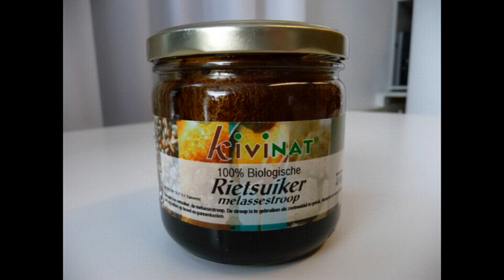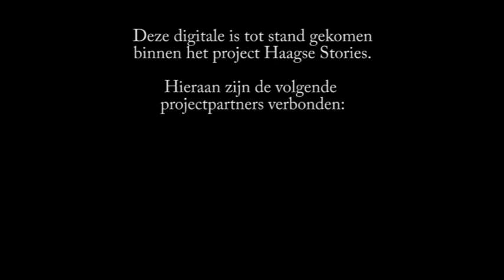Haagse Stories: Indisch Den Haag, Ineke.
Hagenaars hebben herinneringen opgehaald aan Indië verteld,  ze hebben verhalen verteld over hun geboorteland, de reis naar Nederland en over een nieuwe start in Den Haag
Dat levert herkenbare en ontroerende beelden op over hoe je als kind in Indië op 'blote kakkies' naar school ging net als de kinderen uit de Kampong, het verhaalt over het leven rond de suikerfabriek, de laatste ontmoeting met je vader, de overtocht met de Oranje, de Willem Ruys, de Castel Felice of de Boissevain, en de nieuwe start in Holland-Den Haag. We zien hoe jonge Indo's zich een plek verwierven in de wereld van de sport, hoe families met de aloude kookattributen van oma hun eetgewoonten uitventten in de buurt en via Toko's.
De herinneringen zijn vormgegeven in digitales, superkorte filmpjes met een persoonlijk verhaal.

De Digitales zijn gemaakt aan de Verhalentafel in Bibliotheek Den Haag.

Met dank aan: Jan-Willem van Bilderbeek -- Ardo Bongers - Ineke Brouwer-Koch - Roy van den Dungen Gronovius -- Ron Ladage - Marjolein Rijken -- Inge Speltie -- Bing Thung - Sanja Tork

Het project Haagse Stories; geschiedenis in de bibliotheek is een samenwerking van Bibliotheek Den Haag, het Haags Historisch Museum, Haags Gemeentearchief en ETV. nl Haaglanden. De uitvoering is mogelijk gemaakt dankzij subsidie van de Provincie Zuid-Holland.